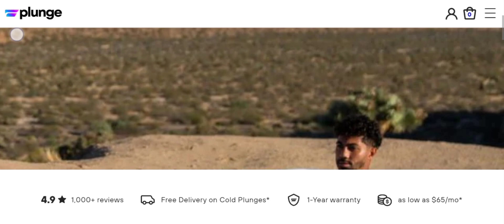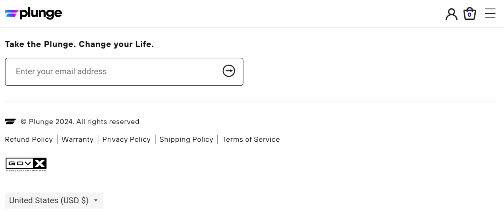Plunge.com Reviews (Sep 2024) Is Plunge Scam Or Legit? Watch Video Now I Scam Expert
Plunge Com Reviews (Sep 2024) Watch Unbiased Review Now! | Scam Expert

Do you want to know about Plunge Com Reviews? Watch this video till end because in this video you will get to know about the legitimacy of the site.

1. How to Refund on PayPal? Step-By-Step Guide on the Refund Policy

2. How to get a refund for a fraudulent credit card transaction

3. How to check whether a product is genuine or not?

Scam Expert